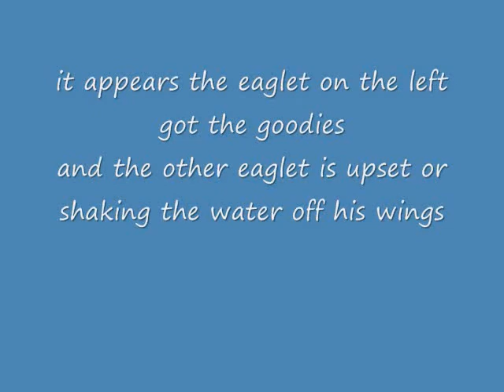Feeding the eaglets and more wing time June 19 2010.wmv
Parent bringing in some food and one eaglet getting it, the other eaglet is upset or wing practice or shaking the water off. They still have a bit of grey down left on their bellies.